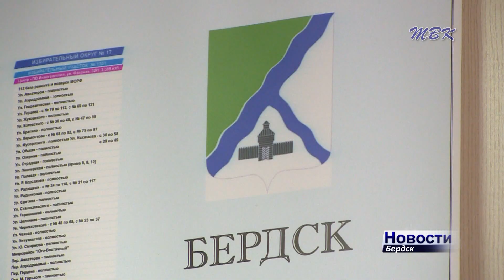Зарегистрирован первый бердский кандидат в областной молодежный парламент